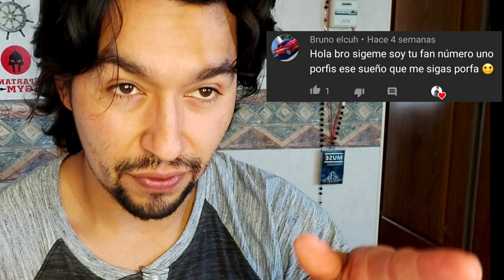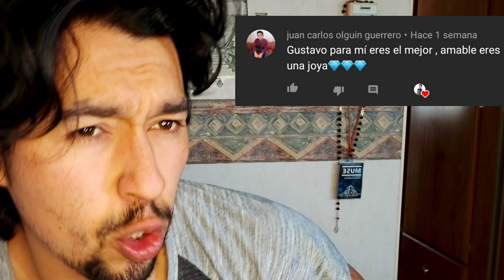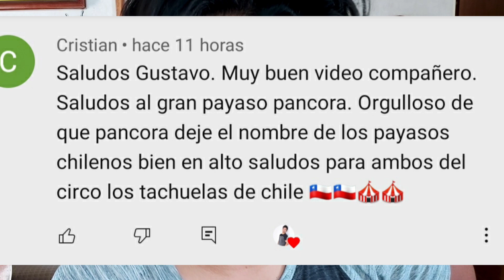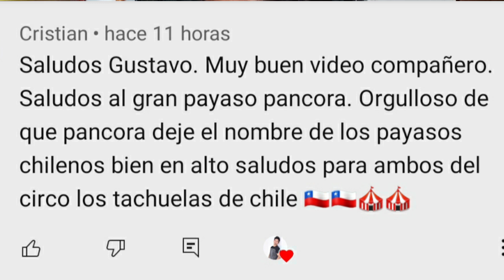Respondiendo Mensajes y Comentarios/ Grandes menciones/ Grandes artistas 🎪🎥💀👻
Donde Gustavo Belattry enseña la vida en el circo día a día...